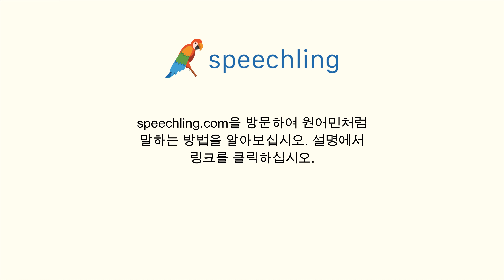중국어(전통)로 "평상시의" 말하는 법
남자 목소리 :
休閑

여성 목소리 :
休閑

남성 음성 번역 :
평상시의

여성 음성 번역 :
평상시의